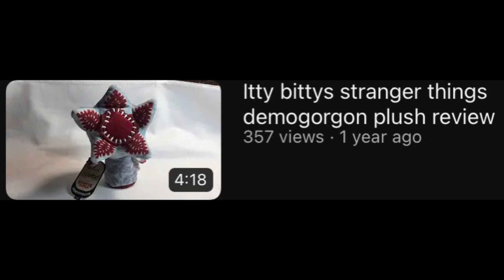Itty Bitty’s Minecraft Ender Dragon Plush Review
Behold the most terrifying video game boss but as a plush